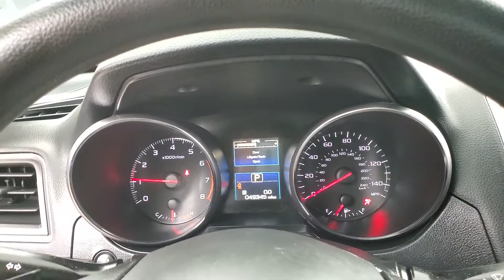2015 Subaru Outback 2.5i MEDIA SCREEN BACK-UP CAMERA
Stock #:220866
2 KEYS, BACK-UP CAMERA, BLUETOOTH CONNECTION, CD PLAYER, CLIMATE CONTROL, USB, AWD, 118-POINT INSPECTION PROCESS.

Awards:
  * ALG Residual Value Awards, Residual Value Awards   * 2015 IIHS Top Safety Pick+, Top Safety Pick+   * 2015 KBB.com 15 Best Family Cars   * 2015 KBB.com 10 Best All-Wheel Drive Vehicles Under $25,000   * 2015 KBB.com 10 Most Comfortable Cars Under $30,000   * 2015 KBB.com Best Resale Value Awards   * 2015 KBB.com 5-Year Cost to Own Awards   * 2015 KBB.com Brand Image Awards